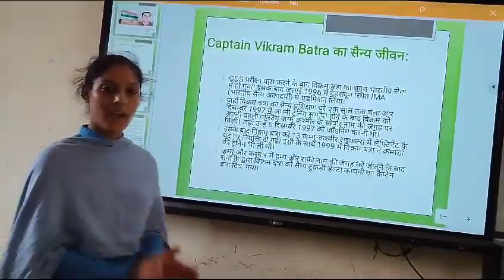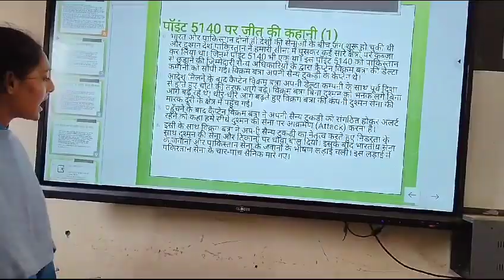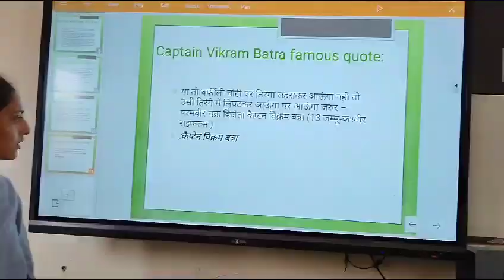Vikram Batra Veergatha